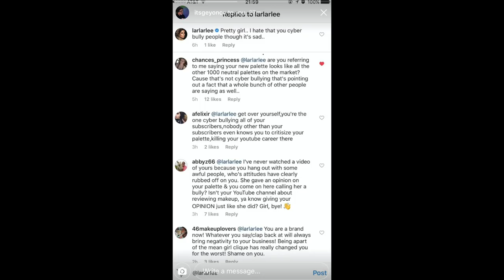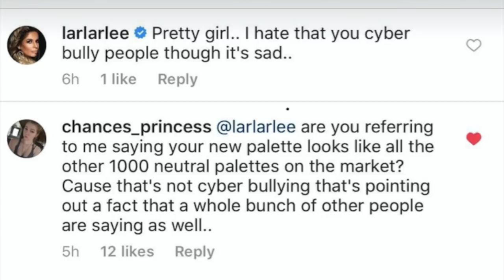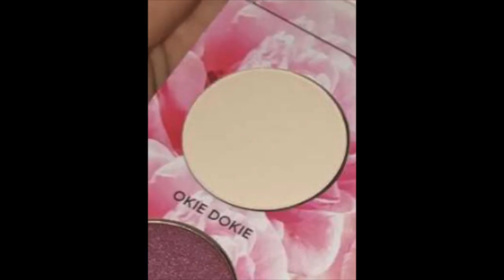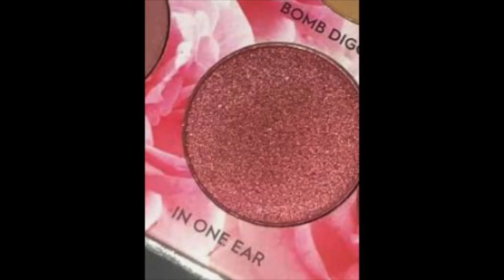LAURA LEE MAKEUP CAT'S PAJAMAS PALETTE